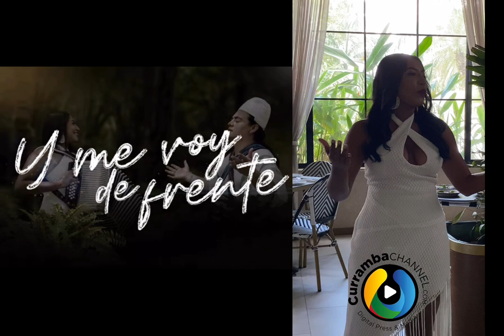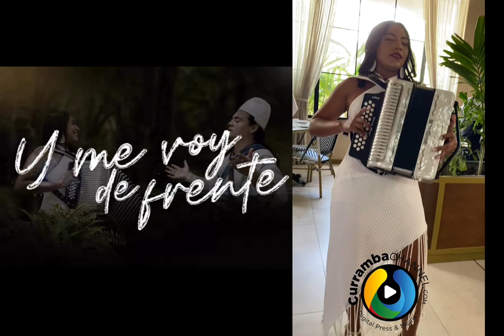y @WendyCorzoOficial presentan “Me voy de frente”